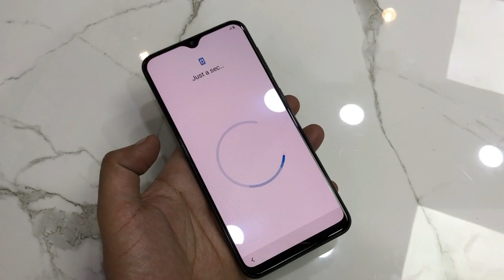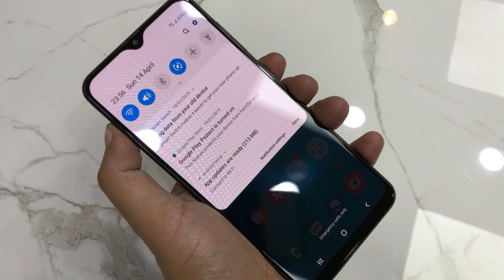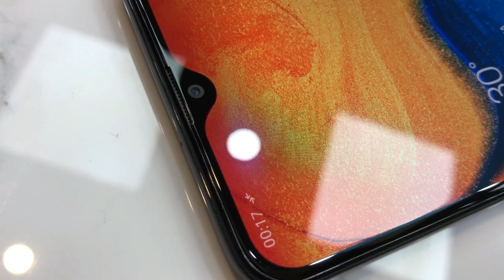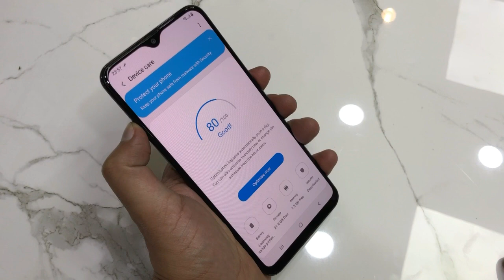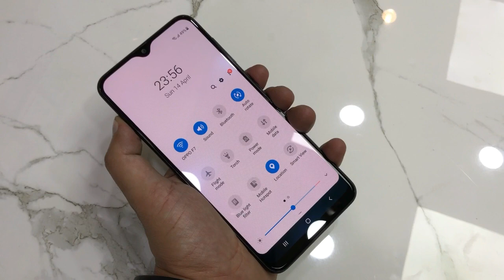SAMSUNG GALAXY A20 UNBOXING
this video is about Samsung Galaxy A20 unboxing.you can watch Review of Samsung A20.Samsung Galaxy A20 features in detail.Samsung A20 prices in Pakistan and Indian Prices.